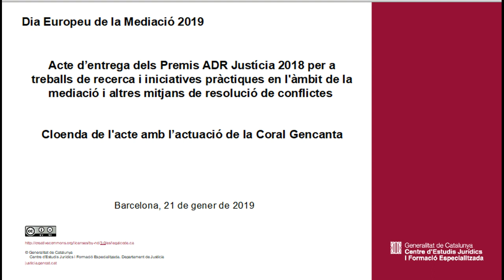Dia Europeu de la Mediació 2019. Entrega premis